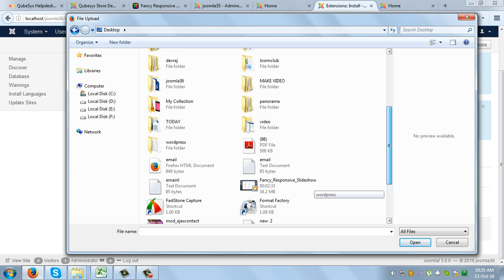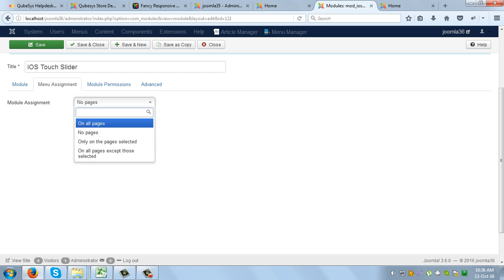Ios Touch Slider Joomla Module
It will be like navigating the slide show using your thumbs. The slide will be just like the translation that you would get on your smart phone! Highly configurable and backed with a 24x7 Customer Support package. This module is cross browser compatible and works on all the modern browsers. Bug Free and works great! Compatible with Joomla 1.5.x , 2.5.x , 3.x.x. The Downloads Access and Extension Support is valid for 6 months from the date of purchase.